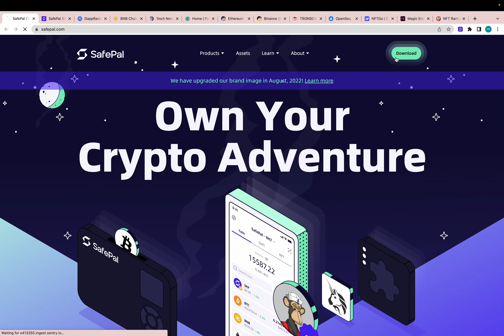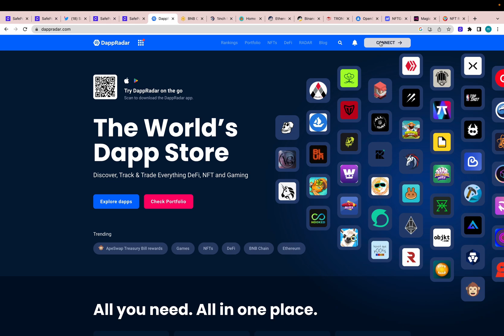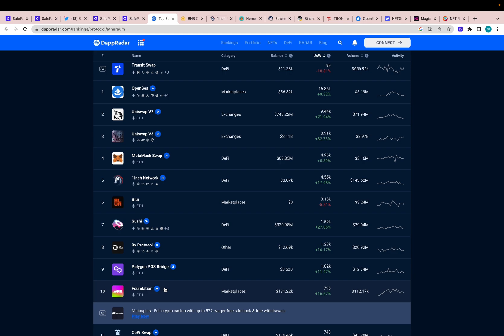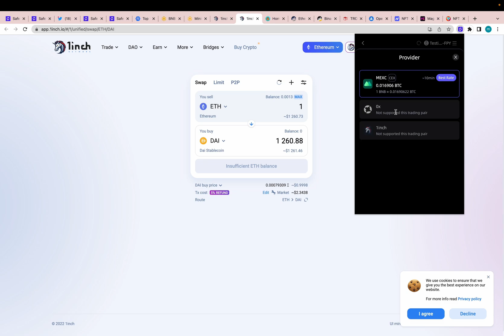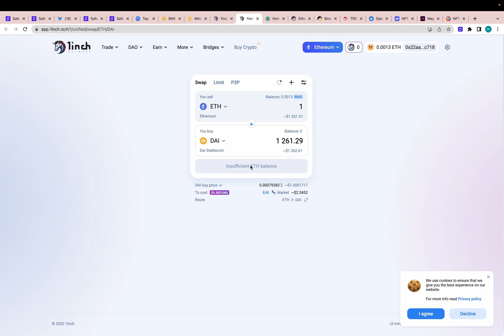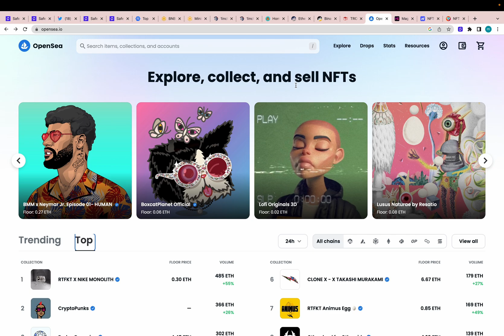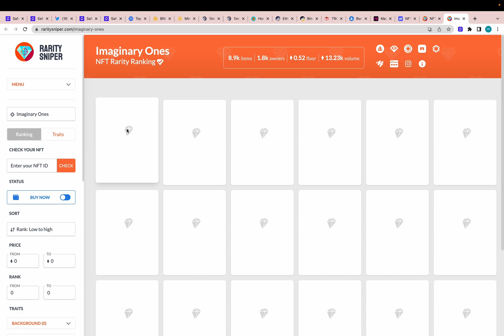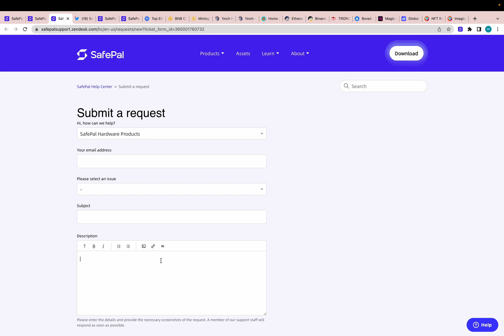Web3 Tour: How to Connect to DApps using SafePal Browser Extension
▼ ▽JOIN THE SafePal COMMUNITY

👨‍🏫What is SafePal?👨‍🏫

In 2018, Veronica Wong, a veteran in the tech industry, founded SafePal with two co-founders who shared her mission. Initially a hardware wallet, SafePal has since evolved to a complete suite of smart, secure crypto management solutions accessible for tech pros and non-geeks alike.

In only a handful of years, we've garnered the support of industry giants like Binance and risen from a humble (but ambitious) startup to a global enterprise bringing the freedom and power of crypto to millions – and we're just getting started.

SafePal is powered by a dedicated team of bold changemakers. Blending technical expertise with creative problem solving and a healthy dose of determination, we deliver solutions that challenge the status quo and transform people's lives.

Our HQ is in Singapore, but we’re a remote-first company with team members across four continents. We value diversity and believe our different backgrounds, perspectives and experiences make us stronger and more adaptable to a tech landscape that is constantly shifting.

We know our company's future depends on how we treat each other today, and we're playing the long game. We carry each other through difficult times, pause to celebrate our achievements, and improve ourselves side-by-side. At SafePal, passion is essential, and the moon is the limit.

💻Setting up SafePal Software Wallet💻

The first step to using SafePal is to download the SafePal App. The best way to do this is through the SafePal website. Make sure you have the correct URL, or you could get scammed. Make sure to write down your wallet seed and never show those words to anyone, not even mom!

👩‍💻Using a Dapp with SafePal👩‍💻

Most Dapps require you to give them permission before accessing your wallet. Once you’ve given them permission, you’ll be able to interact with them. Before you confirm any transactions in Dapps using SafePal, take note of the advanced options regarding gas fees. If they are incorrect, you could be overpaying, or your transaction could fail.